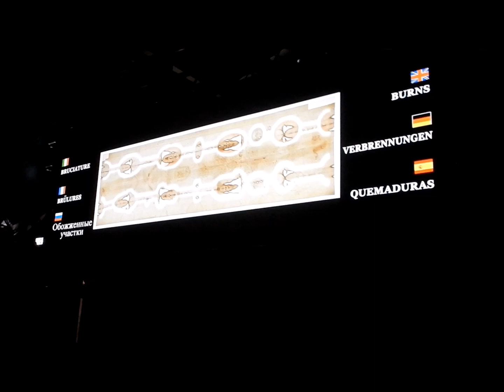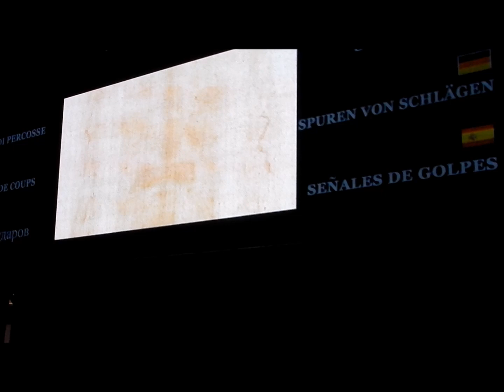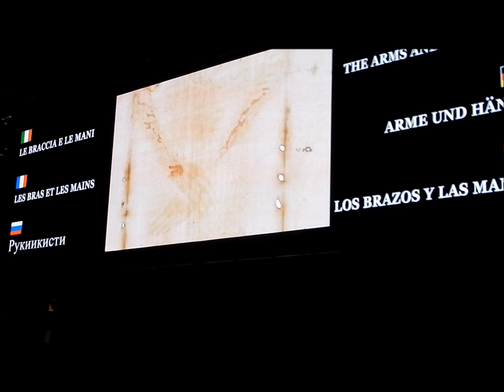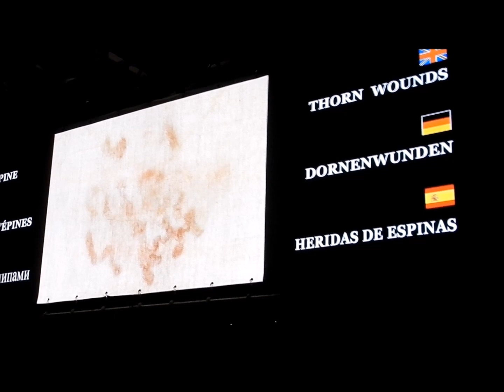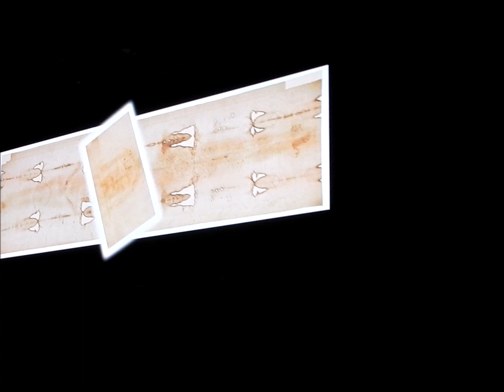The Holy Shroud - الكفن المقدس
Video Show for the Holy Shroud in Turin.